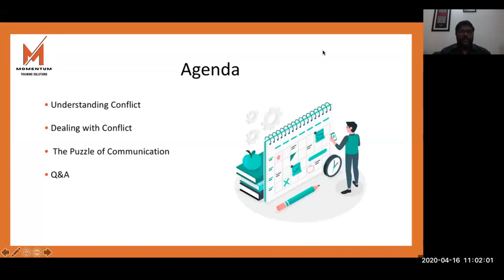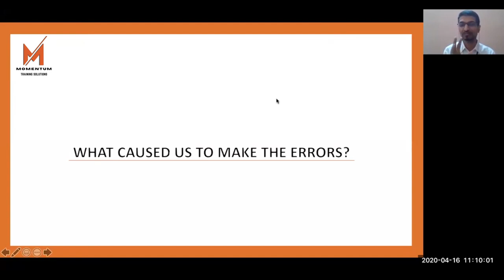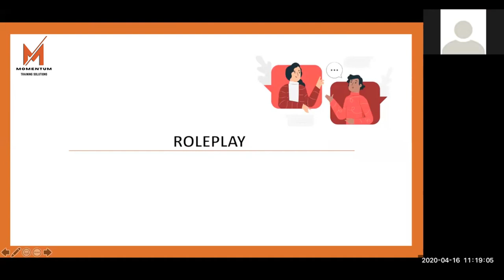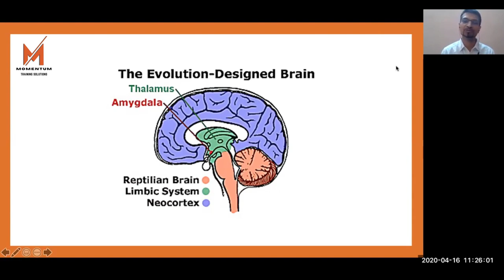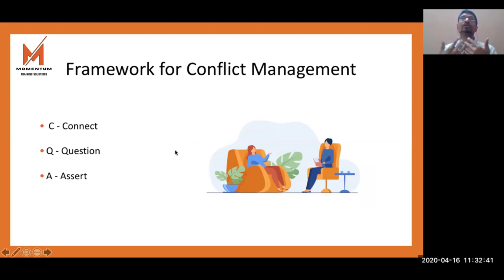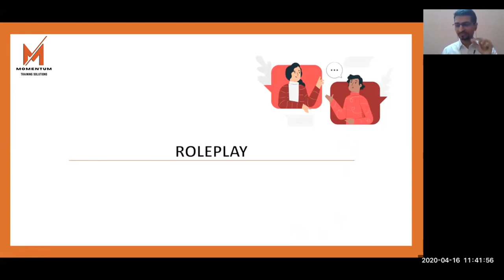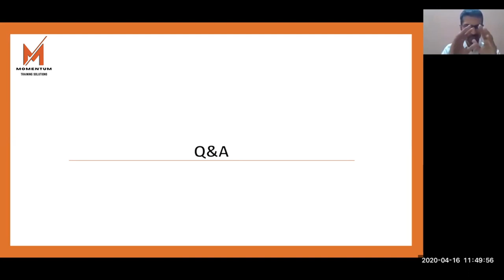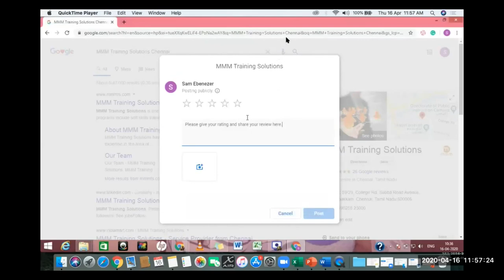Full Webinar I How to Deal with Conflict in a Virtual Environment I Momentum Training Solutions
Webinar on Dealing with Conflict in a Virtual Environment delivered by Leadership Coach, Vikas Vinayachandran of Momentum Training Solutions.